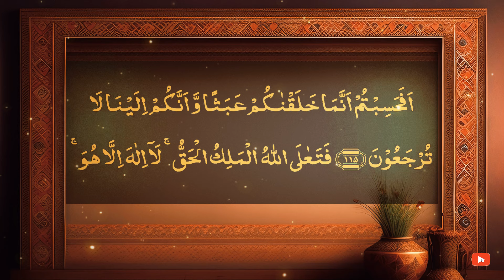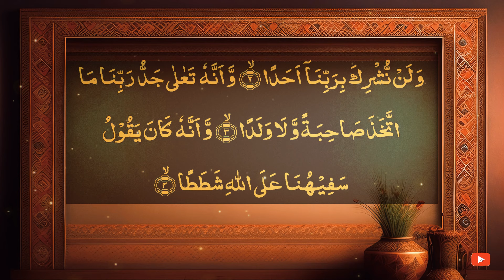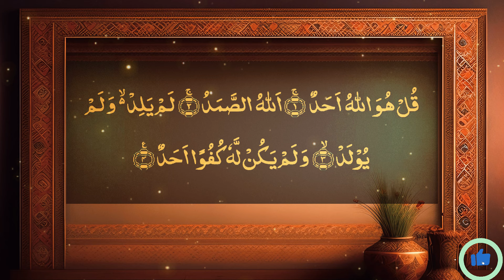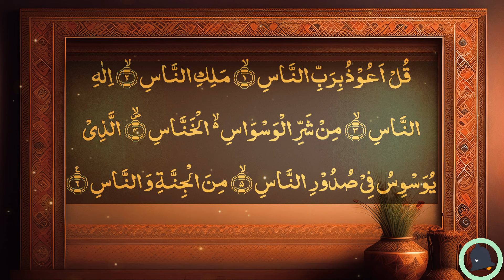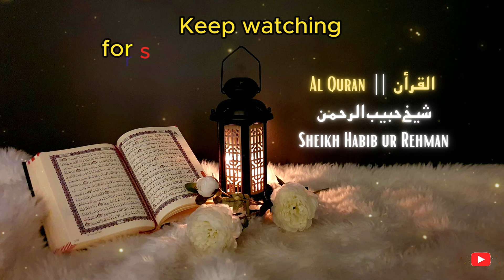Manzil Dua | منزل | Cure and Protection from Black Magic, Jinn, Evil Spirit Possession | Ep-423